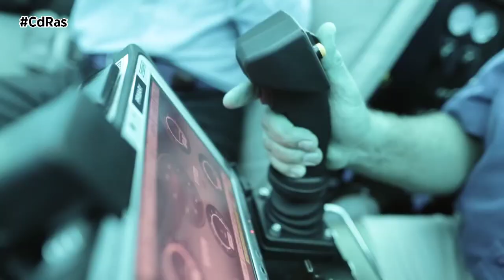SUBMARINO MOVILIDAD PERSONAL | By CdRas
Más del 80% de los océanos y mares del mundo son un auténtico misterio ya que se encuentran sin explorar. Pero ahora descubrir todos los secretos de las profundidades del mar es más fácil que nunca gracias a este pequeño submarino de Triton Submarines. Un vehículo de movilidad personal que permite descubrir los fondos marinos en todo su esplendor y con una vista en 360 grados.

Su pequeño tamaño le permite ser transportado en un remolque o ser guardado en el garaje de un yate de lujo. Pesa 3 toneladas y cuenta con una altura de 1,70. Su interior ofrece espacio para hasta 3 personas y puede sumergirse hasta 200 metros y navegar a una velocidad máxima de cuatro nudos durante 10 horas.

Es ideal para aquellos que buscan pilotar su propio submarino y su fabricante ofrece incluso formación a domicilio. El único inconveniente que le encontramos a este pequeño es su precio, ya que supera ampliamente el millón de euros.